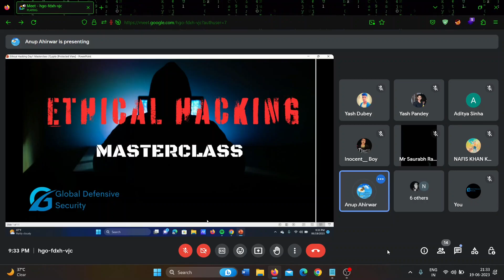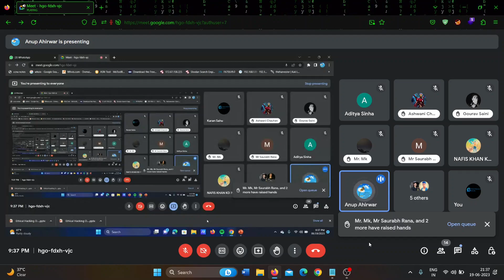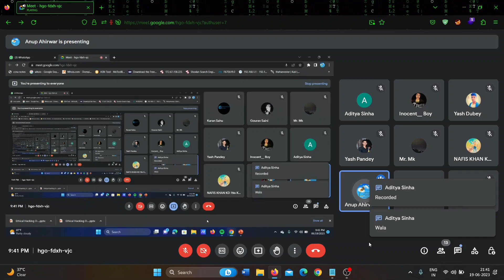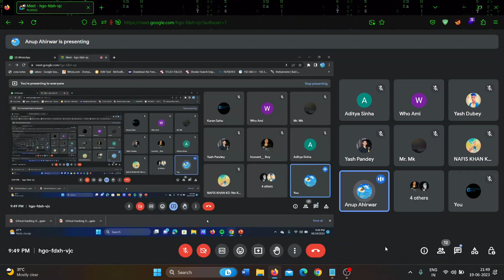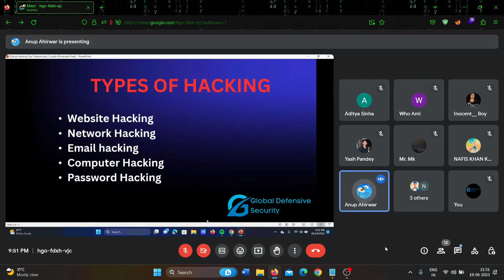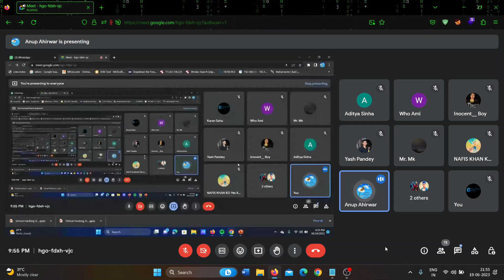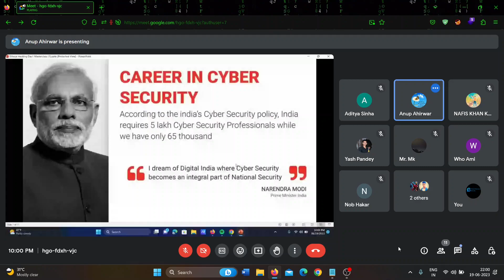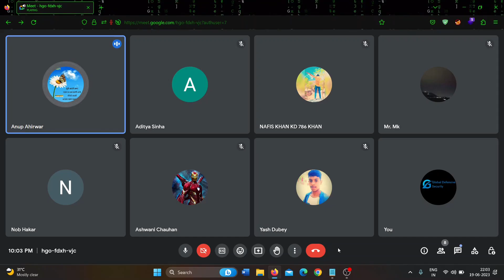Ethical Hacking Live Masterclass | Global Defensive Security Hackermeet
Join us for this engaging Ethical Hacking Live Training and equip yourself with the tools and knowledge needed to ethically assess and enhance the security of computer systems, networks, and applications. Take a step towards becoming a trusted cybersecurity professional in the ever-evolving digital landscape.